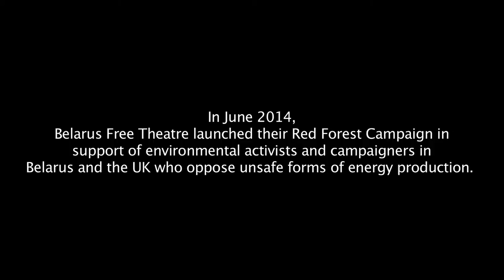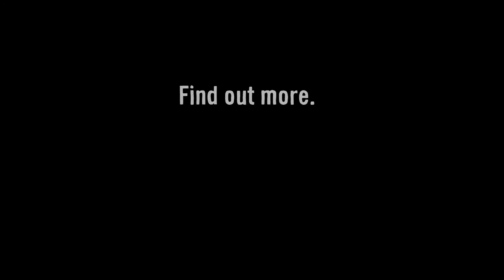Belarus Free Theatre - the Red Forest Campaign, opposing unsafe forms of energy production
Belarus Free Theatre (BFT) creates exciting social, cultural and political theatre which engages international audiences of all ages and encourages them to challenge and question the source of their freedom.

Belarus Free Theatre’s ‘Red forest Campaign’ supports environmental activists and campaigners in Belarus and the UK who oppose unsafe forms of energy production.

Listen to talkfracking campaigner, Joe Corre, as he explains about the risks of fracking in the UK, and Tatyana Novikova, an Belarusian environmentalist resisting an unsafe plant being constructed at the border of the EU.

Find out more about the campaign at...

Take a stand and sign our petition at...